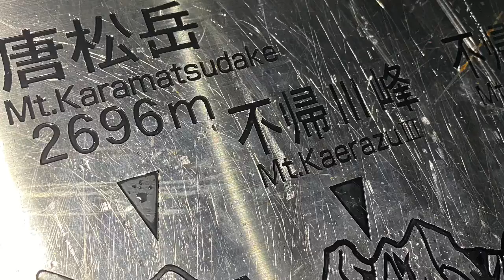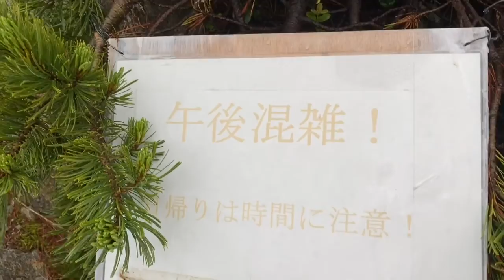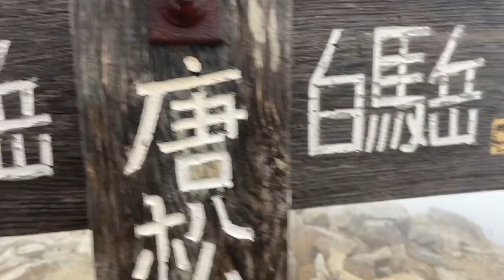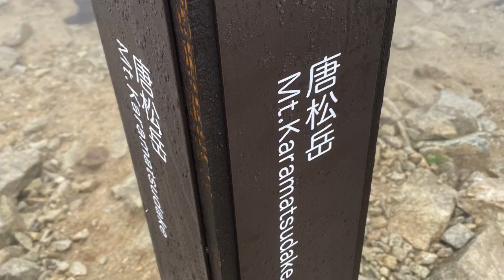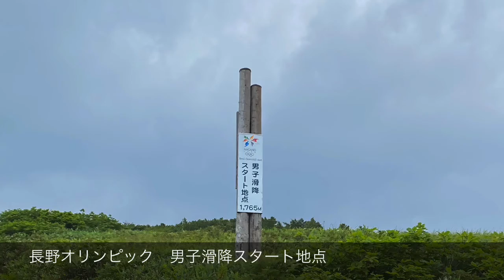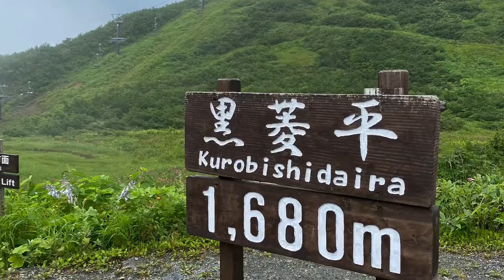唐松岳 2020/08/08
剣岳を見に来たのに真っ白強風低温　今年は白山　折立から室堂　唐松岳と
全部真っ白